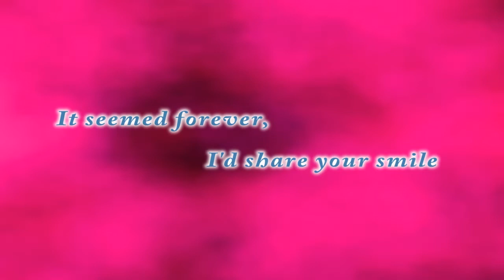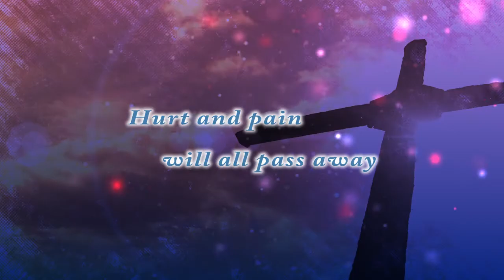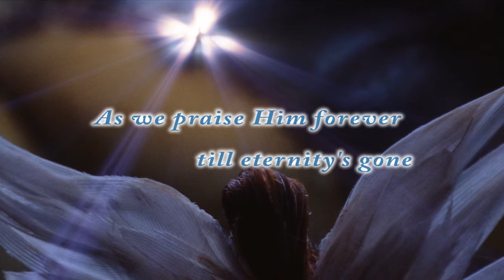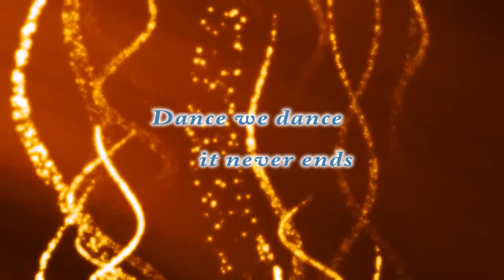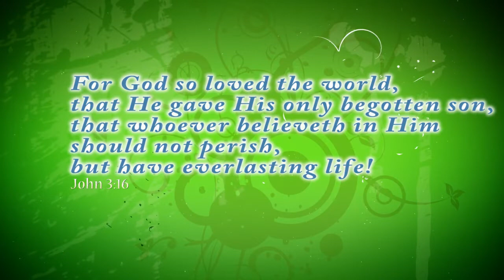The Heavenly Waltz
An positive original song of hope, praise, and eternal life.